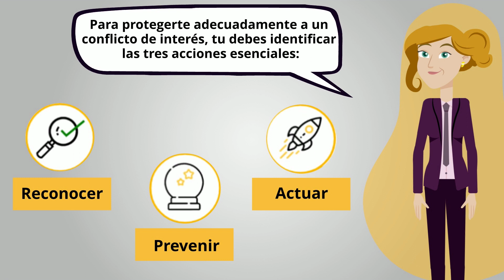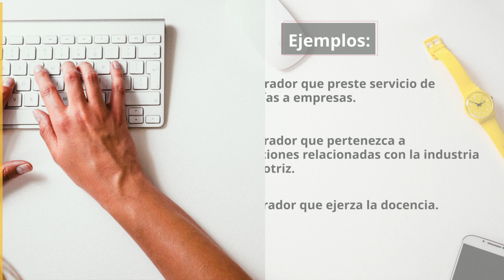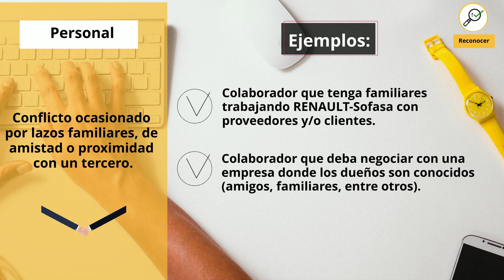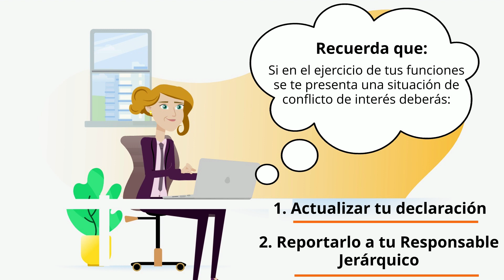Política Conflicto de Interés